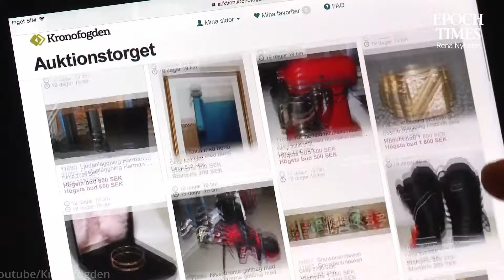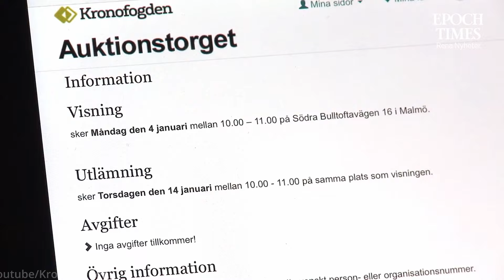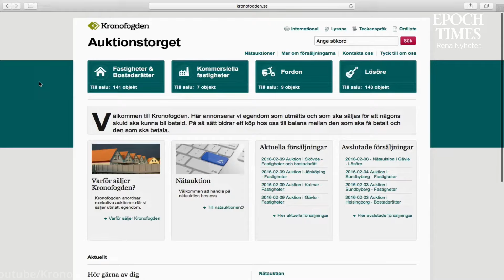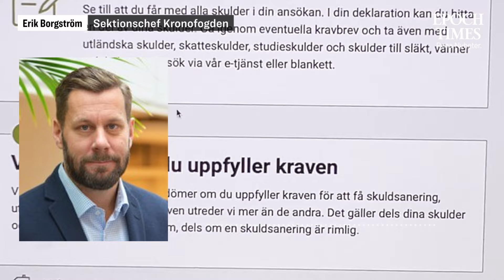Sex av tio ansökningar om skuldsanering avslås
Sex av tio ansökningar om skuldsanering avslås, trots ett fortsatt högt antal ansökningar. Första halvåret 2024 ansökte över 17 000 personer om hjälp med skuldsanering, men få blir godkända.